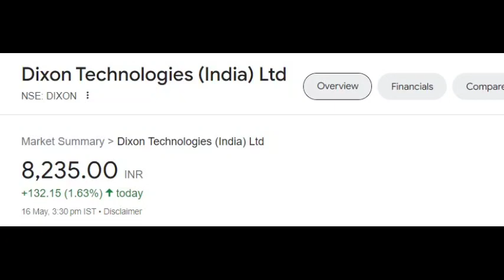Dixon technologies share latest news | Dixon technologies share price